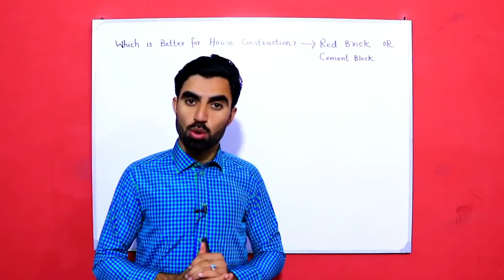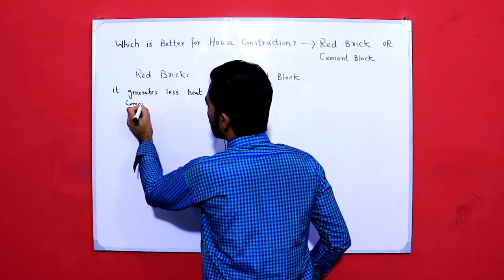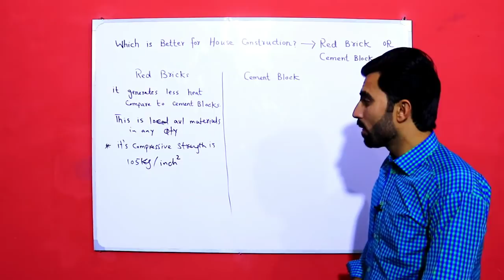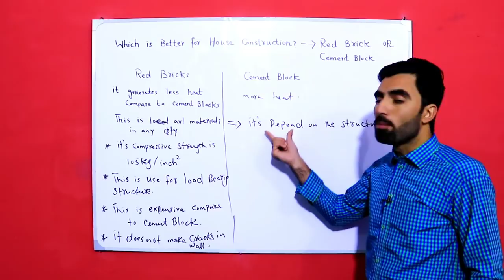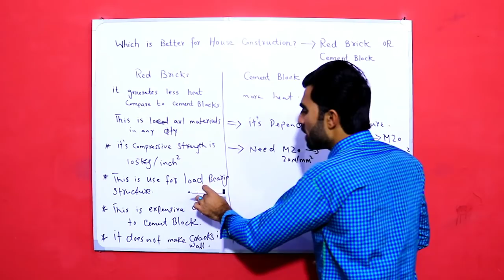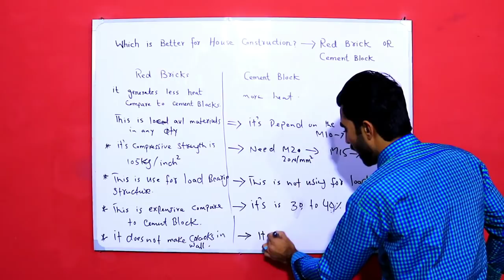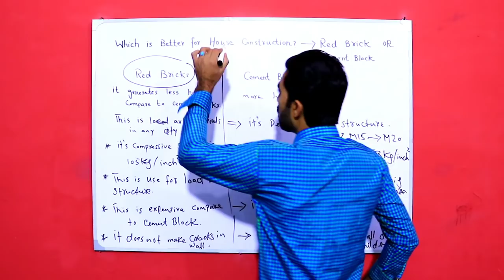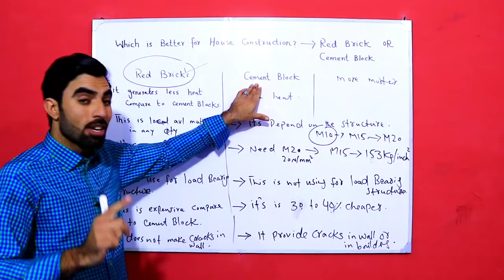Which is Better for House Construction? Red Bricks or Cement Blocks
Red Bricks Construction
Cement Blocks Construction
Which Construction is best?
Construction of Bricks
Construction of Cement Blocks